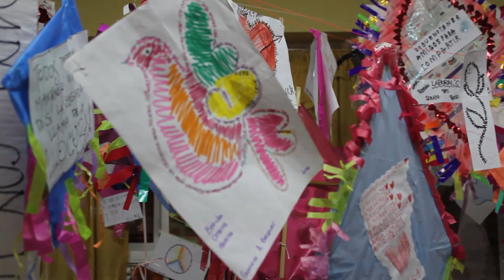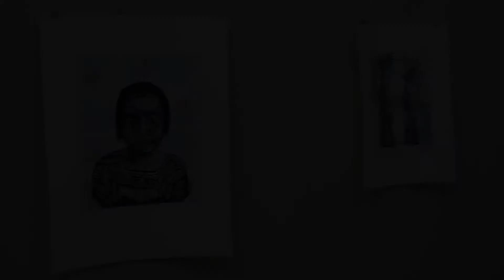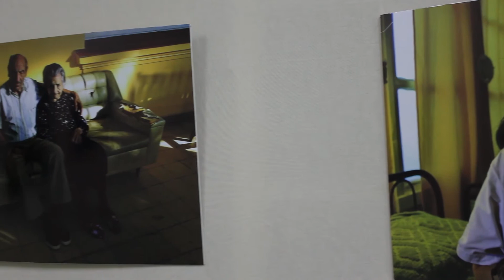Muestra de Arte No duele 2014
Muestra de Arte No Duele 2014, escuela Portal del Sol, Tapiales